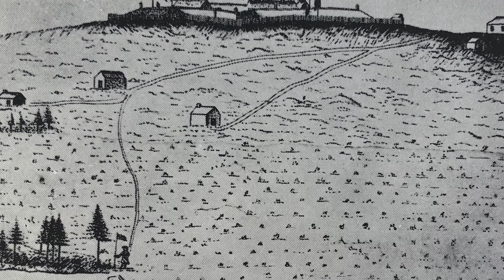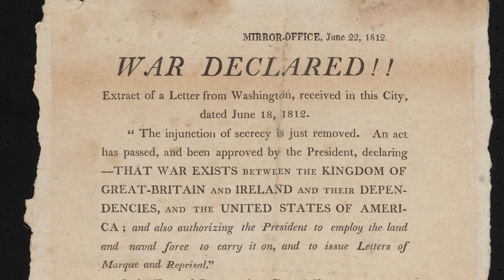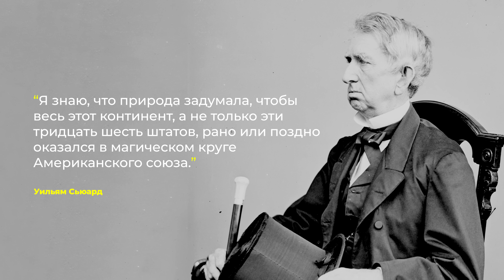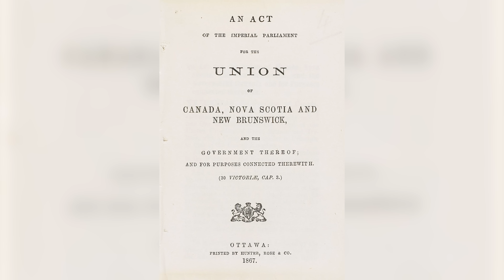Почему Канада - не США? (Redroom)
У Канады и США очень много общего, помимо границы: общая колониальная история, английский язык, многие элементы культуры. Ну а объединение ресурсов этих двух стран поистине породило бы вероятно самое богатое на них государство на планете -- однако Канада и США не стремятся сближаться слишком сильно. Но как так вышло, почему эти два соседа, бывшие некогда частями одной и той же Британской империи, оказались разными независимыми державами? Сегодня говорим о том, почему история Канады и история США это все же две разных истории, рассказываем о войнах между этими абсолютно мирными в наши дни соседями и выясняем, когда же Канада стала Канадой и почему не вошла в состав США.

Ведущий, редактор: Егор Зырянов
Сценарий: Евгений Каланский, Егор Зырянов
Фактчек: Евгений Каланский
Режиссер монтажа - Алёна Пашко
Анимация - Алёна Пашко
Монтаж - Янис Бурков
Дизайн и анимация персонажей - Юлия Солуданова
Карты - Захар Жабкин
Фирменные треки: Александр Zender

00:00 - Канада и США
02:07 - Война за независимость и Новая Шотландия
07:17 - Устанавливай SberJazz
10:02 - Американские Каперы
11:02 - Квебек
14:15 - особенности американского политического сознания
18:46 - Война 1812
23:25 - Доктрина Монро
26:47 - Создание Канады

Использованы фильмы:
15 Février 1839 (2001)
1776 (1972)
Война и мир (1967)
Линкольн (2012)
Пираты Карибского моря: проклятье черной жемчужины (2003)
Against The Tide (2000)
Damn The Defiant (1962)
Django Unchained (2012)
FIRST INVASIONTHE WAR OF 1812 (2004)
George Washington,  We Fight to be Free  (2006)
Glory (1989)
Hochelaga, Terre des Âmes (2017)
John Adams (2008)
Johnny Tremain (1957)
Kamouraska (1973)
Mutiny (1952)
Nouvelle-France (2004)
Quebec (1951)
The Buccaneer (1958)
The Canadians (1961)
The Monroe Doctrine (1939)
The Patriot (2000)
The Story Of Adele H. (1975)
The Young Victoria (2009)
Waterloo (1970)